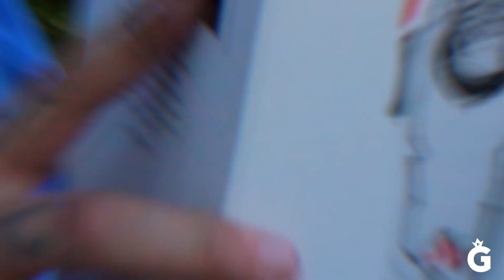Ryan Cut A Horse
Watch as Ryan gets a house call but this is not your ordinary house call. @rienvally88 and @macg_media teamed up to make this dope video using my Popular Nobody clipper set.